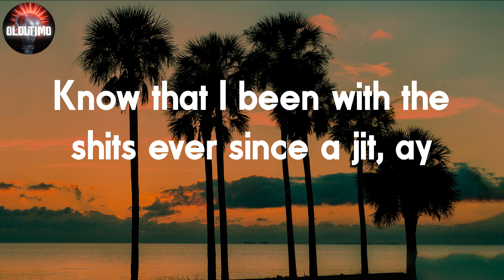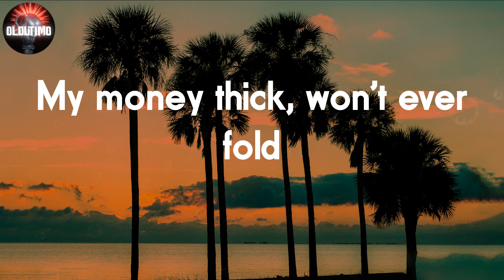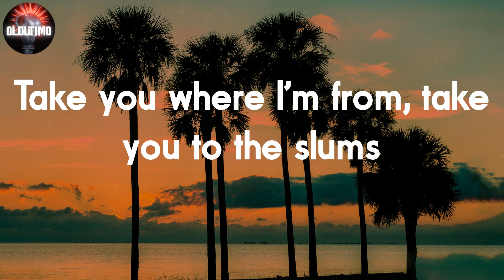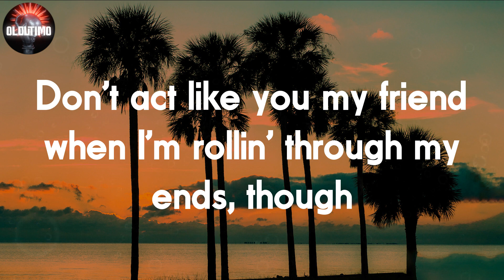Post Malone - Psycho 📝Lyrics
📝Psycho Lyrics:
Damn, my AP goin' psycho, lil' mama bad like Michael
Come with the Tony Romo for clowns and all the bozos
My AP goin' psycho, lil' mama bad like Michael
Don't act like you my friend when I'm rollin' through my ends, though
You stuck in the friend zone, I tell that four-five the fifth, ay
Hunnid bands inside my shorts, DeChino the shit, ay
Try to stuff it all in, but it don't even fit, ay
Know that I been with the shits ever since a jit, ay
I made my first million, I'm like, "Shit, this is it," ay
30 for a walkthrough, man, we had that bitch lit, ay
Had so many bottles, gave ugly girl a sip
Out the window of the Benzo, we get seen in the rent'
And I'm like "Whoa, man, my neck so goddamn cold”
Diamonds wet, my t-shirt soaked
I got homies, let it blow, oh
My money thick, won't ever fold
She said, "Can I have some to hold?"
And I can't ever tell you no
The AP goin' psycho, my Rollie goin' brazy
I'm hittin' lil' mama, she wanna have my babies
It's fifty on the pinky, chain so stanky
You should see the whip, promise I can take yo bitch
Dolla ridin' in an old school Chevy, it's a drop top
Boolin' with a thot-thot, she gon' give me top-top
Just one switch, I can make the ass drop (hey)
Uh, take you to the smoke shop
We gon' get high, ay, we gon' hit Rodeo
Dial up Valentino, we gon' hit Pico
Take you where I'm from, take you to the slums
This ain't happen overnight, no, these diamonds real bright
Saint Laurent jeans, still in my Vans though
All VVSs, put you in a necklace
Girl, you look beautiful tonight
Stars on the roof, they matching with the jewelry